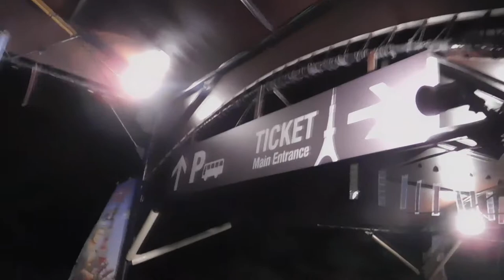DSCN8438東京タワー20170823南部鉄風鈴 を歩いてみた